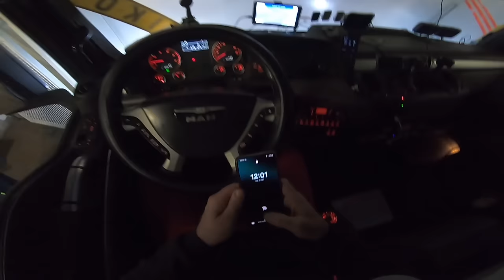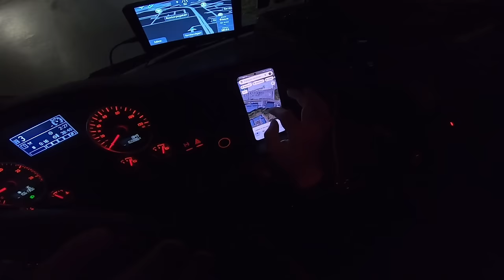Plate Njemacka Slovenija Hrvatska